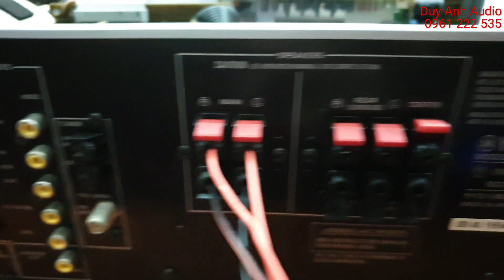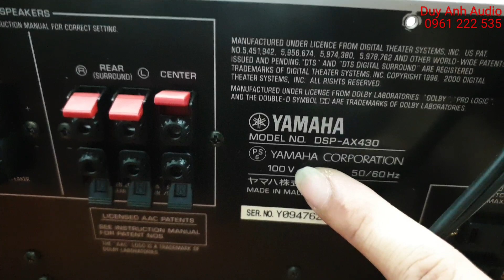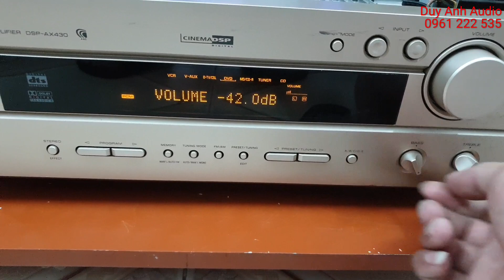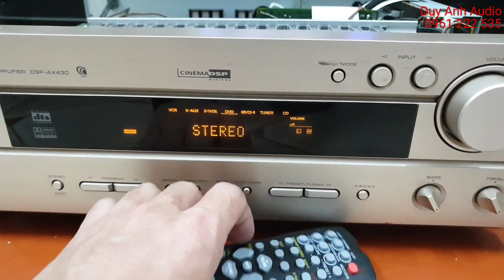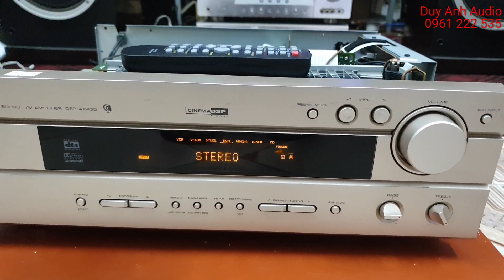Amply Yamaha 180W đủ 3 tiêu chí Ngon - Bổ - Rẻ ghép vang hát tốt không có đối thủ đã bán